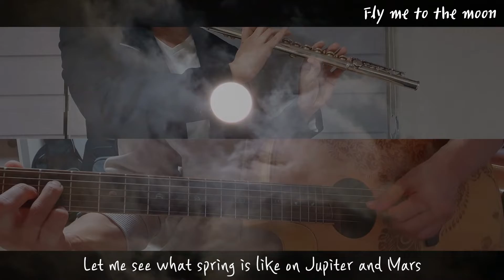Fly me to the moon / Flute and Guitar cover(플룻&기타 연주)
플룻 10년만에 조금 해본거 같은데... 아 저음 안난다 ㅋㅋㅋ 어렵다 어려워 ㅠ